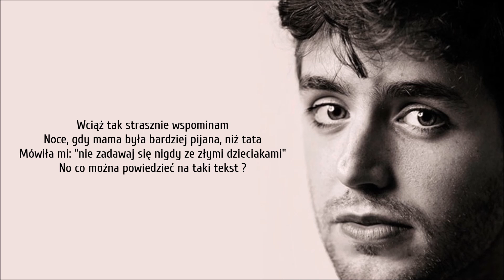Ezra Furman - Love You So Bad (Tłumaczenie PL ©)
Utwór został użyty w trailerze serialu Netflixa "Sex Education".

Lyrics: Ezra Furman
Year: 2017
Original: Ezra Furman
Released: Transangelic Exodus (2018)